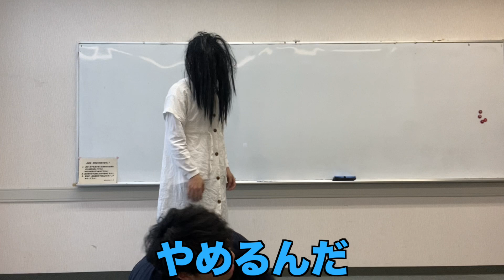【コント】アイドル握手会でアイドルに抱きついて暴れるヤバい奴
空気読めないやつTikTok

カイトTikTok

kaito's lifestyle